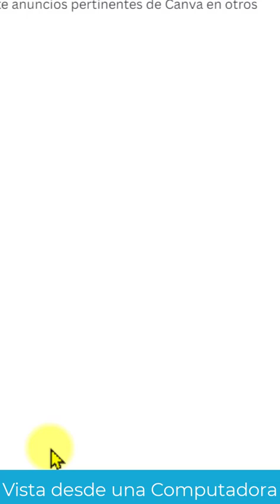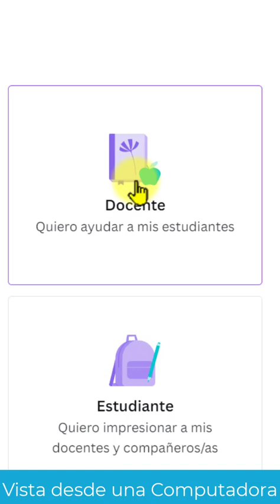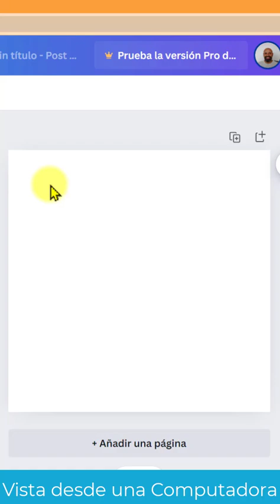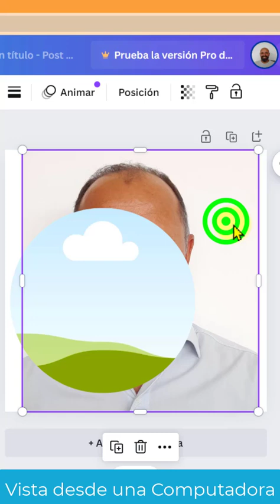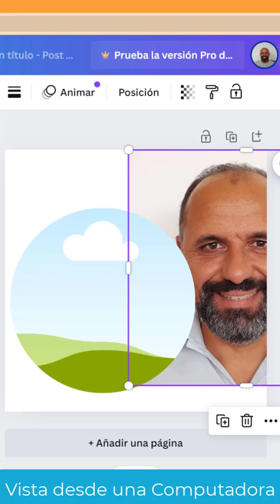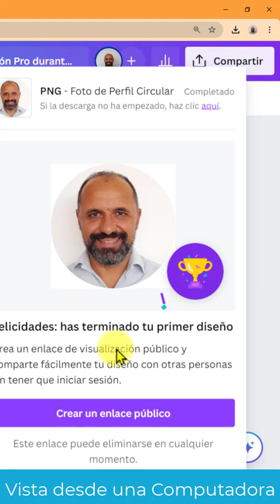Crear una Foto de Perfil Circular en Canva: Guía Paso a Paso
¡También dejame un Like!

En este video se explica:
- Acceso a Canva: Inicia sesión en Canva usando una cuenta de Google, gestionando las cookies esenciales durante el proceso.
- Subir la imagen: Carga la foto deseada desde el apartado "subidos", asegurándote de que esté bien iluminada y adecuada para ser una foto de perfil.
- Ajustar la imagen: Redimensiona y edita la imagen según sea necesario, utilizando las herramientas de Canva para ajustarla correctamente dentro de un marco circular disponible en la sección de elementos.
- Descargar la imagen: Descarga la imagen finalizada, ajustando opciones como el fondo transparente si es necesario, teniendo en cuenta que algunas funciones avanzadas requieren una cuenta Canva Pro.